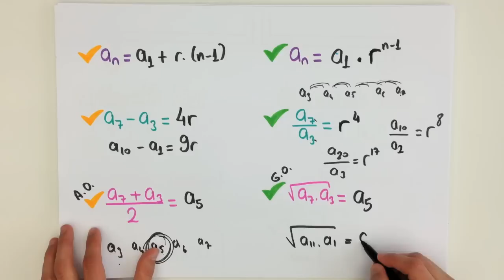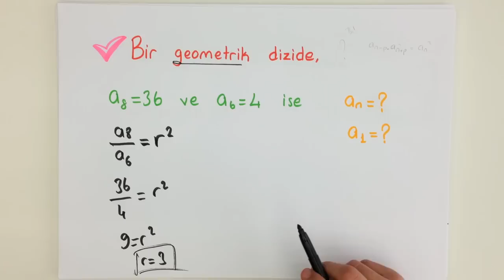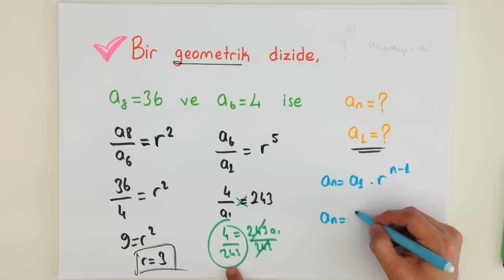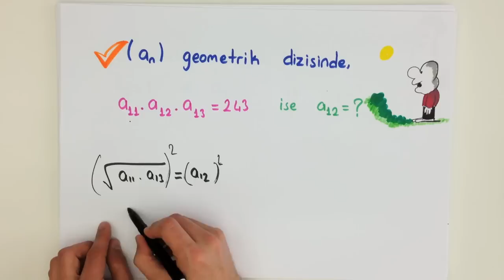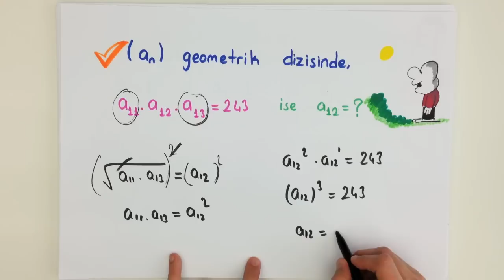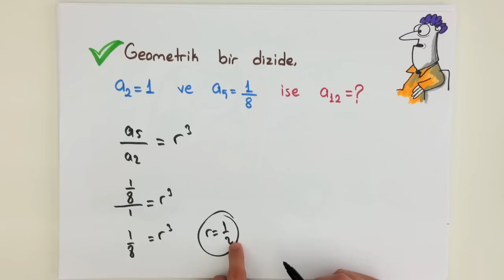9dk'da LYS GEOMETRİK DİZİ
Bir sayı dizisindeki ardışık iki terim arasındaki oran sabit bir sayı ise bu diziye geometrik dizi diyoruz.

LYS MATEMATİK konusu olan GEOMETRİK DİZİ konusunu kısa ve kolay anlaşılan bir anlatımla öğrenmek istemez misin?